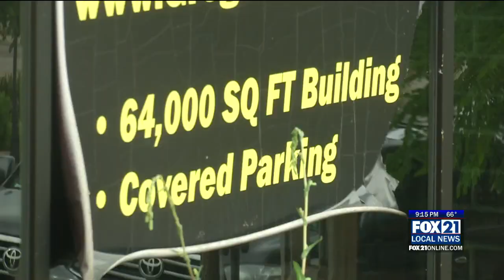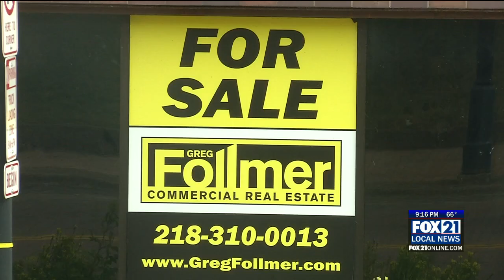DNT Building Purchased by Duluth Public Schools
"We really think it's a multi-phases process. We've given it a lot of thought. We think it's going to be a great fir for the district and a great fit for the City of Duluth," said Duluth Public Schools Superintendent John Magas.

DULUTH, Minn. — Duluth Public Schools just made a $600,000 purchase that’s aimed to centralize the community and Duluth area schools.

Duluth Public Schools just purchased the Duluth News Tribune building in downtown Duluth. Duluth Public Schools Superintendent John Magas says that they’re excited for the new space as it allows them to sell previous buildings that are currently used for storage, office spaces, learning centers. Duluth Public Schools purchased the 64,000 square foot building for $600,000.

“So it’s going to be an incredible opportunity for us to invest in downtown, have our footprint here and actually be able to have people have access to our schools at a location that’s close,” said Magas.

Duluth Public Schools plans on using the space for storage, office space, and as a potential future home for the Duluth Public Schools Area Online Learning Center, Duluth Adult Education, and Academic Excellence Online school. But with a downtown location they’re most excited to be centralized as a welcome center to families and the community.

“So a lot of districts of our size have what’s called a welcome center,” said Magas. “What a welcome center does is allow parents to come in, it’s a convenient location to come and make sure you’re register for classes, make sure that you have your enrollment all taken care of, that the free and reduced lunch forms are taken care of, having a one stop shop for all of those services.”

The previous tax increase from the referendum that the Duluth Public Schools voted on in July will adjust from this new acquisition if voted by the community in November. A family with a home worth roughly $200,000 would  be paying roughly $83 per year as an investment into youth education, instead of the initial $93 as proposed by the referendum.

We’ve reached out to the Duluth News Tribune, they have not commented on Duluth Public School’s purchase.